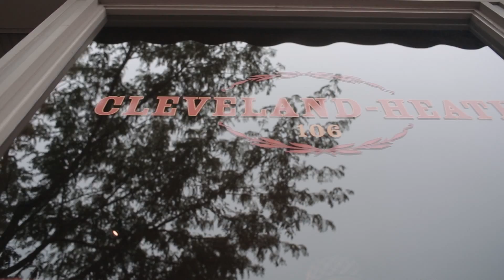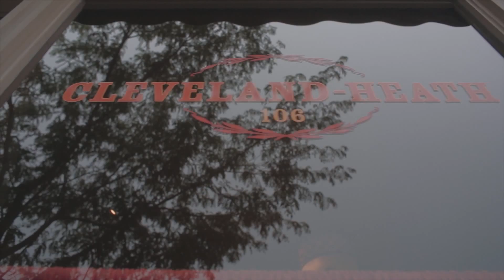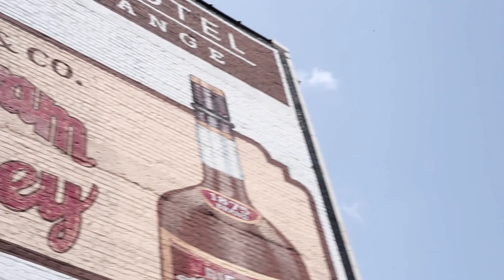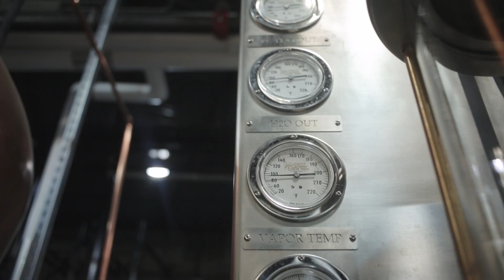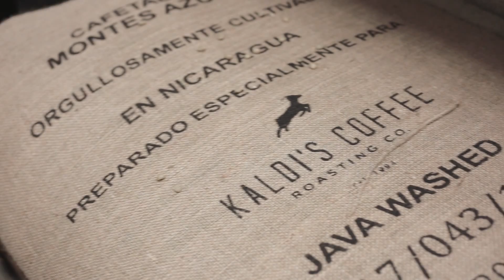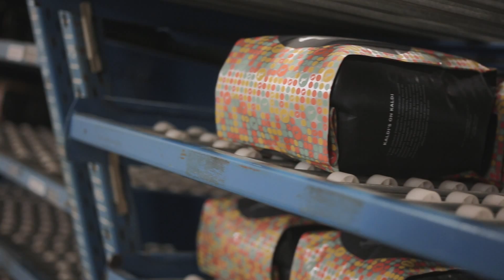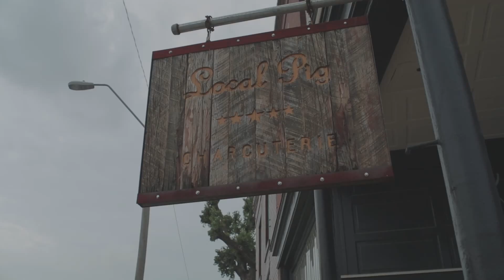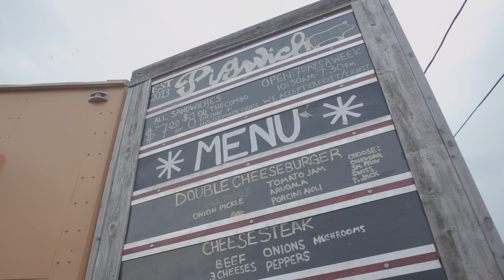Feast TV: August 2015 Episode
This month, we focus on chefs, restaurants, producers and more who are setting the standard in our region.

Also in this episode:

-- Get in the kitchen with chef Ed Heath at Cleveland-Heath, the acclaimed Edwardsville, Illinois, restaurant he owns with his wife, Jenny Cleveland.

-- Meet the founders of J. Rieger & Co., who have resurrected the historic Kansas City distillery.

-- Head to Kaldi’s Coffee Roasting Co. in St. Louis for a cupping at the new roasting facility.

-- Visit with Kansas City chef Alex Pope at his butchery, Local Pig, and the adjacent Pigwich sandwich shop.

Feast TV is presented by Missouri Wines with support from Whole Foods Market and The Raphael Hotel.

Tune in or set your DVR now to watch the June episode of Emmy-winning Feast TV:

In St. Louis, tune into the Nine Network (Channel 9) to see Feast TV on Sat., Aug. 1 at 2pm, Mon., Aug. 3 at 1:30pm and Sun., Aug. 9 at 4:30pm. Feast TV will also air throughout the month on nineCREATE.

In Kansas City, watch Feast TV on KCPT (Channel 19) on Sat., Aug. 29 at 2:30pm.

You can watch Feast TV throughout mid-Missouri on KMOS (Channel 6) on Thurs., Aug. 27 at 8:30pm and on Sun., Aug. 30 at 6:30pm.

Feast TV will air in the southern Illinois region on WSIU (Channel 8) at 10am on Sat., Aug. 1.